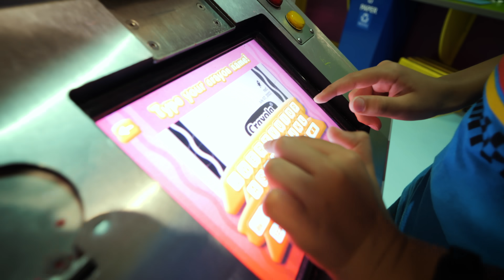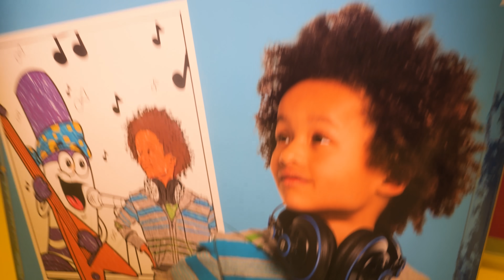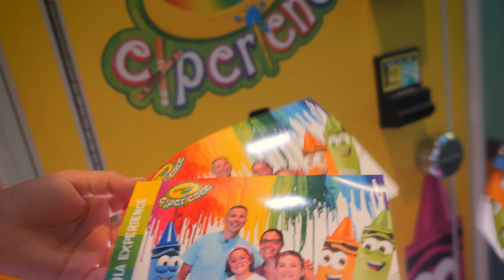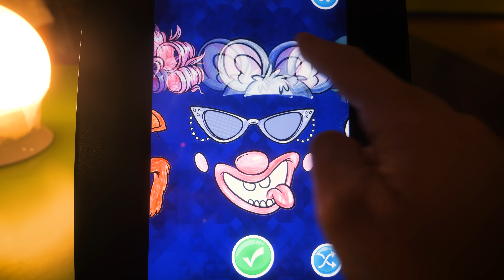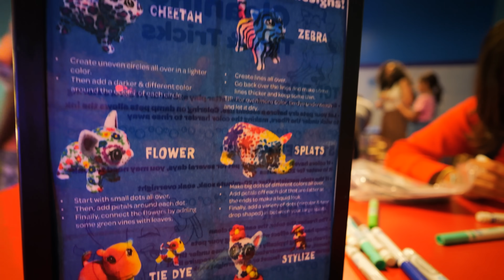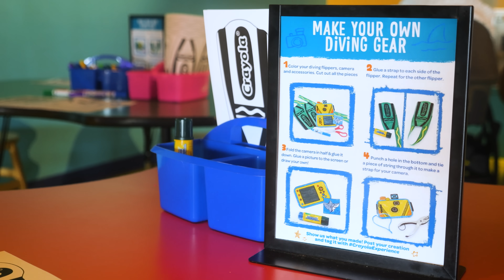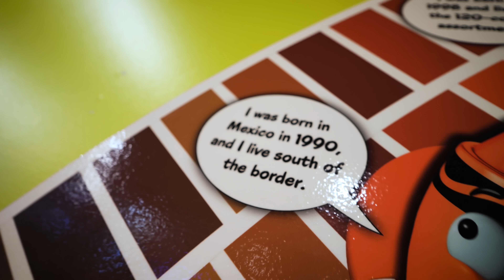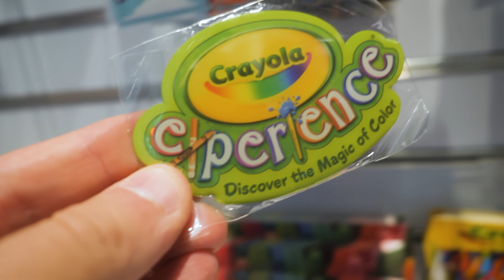ANDIAMO AL PARCO DIVERTIMENTI CREATIVO CRAYOLA: Vlog Famiglia GBR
Siamo stati con Matilde e Nicolò al Parco Divertimenti creativo Crayola. Si chiama Crayola Experience ed è un'esplosione di colori e creatività che si trova ad Orlando in Florida.

Con il biglietto di ingresso al Parco si possono fare tantissime attività e portarsi a casa anche dei ricordi creativi personalizzati adorabili come il pastello fai da te, gli stampi a cera, dei Washimals da colorare e della pasta da modellare.

E poi oltre alle attività creative di colorazione ce ne sono tantissime interattive, con cui i disegni o le foto, o ancora i video, diventano una creazione in tempo reale con cui giocare. Ecco cosa abbiamo fatto al parco Crayola:

00:00 Andiamo al Parco Crayola
00:45 Facciamo i nostri Pastelli a Cera
02:59 Balliamo con i Colori e Giochiamo
05:36 Selfie Pazzerelli
07:40 Laboratori Creativi
09:23 Washimals al Parco
10:53 Giochi e Attività
12:51 Shopping al Negozio Crayola